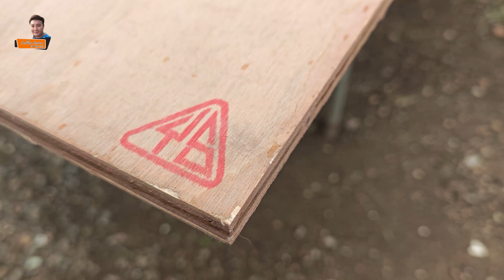DIY ชั้นวางรองเท้า จากไม้อัด 1แผ่น / ช่างโจ๊ก ลำปาง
DIY ชั้นวางรองเท้า จากไม้อัด 1แผ่น
*เรียนผู้มีอุปการะคุณทุกท่านจ้า*
ช่างโจ๊ก ลำปาง รับทำคอนเทนต์ เพื่อสินค้าของท่าน
- สร้างคอนเทนต์ สำหรับสินค้าโดยเฉพาะ ทุกรูปแบบ ขอให้บอกมาจ้า
- รีวิวแกะกล่อง สินค้า ทุ๊กกกก ชนิด
- สาธิตวิธีการใช้งาน จากการสร้างชิ้นงาน โดยใช้สินค้า
- รับผู้สนับสนุน เครื่องมือ ในการทำงานจริง หน้างานจริง
- รับ ไท อิน สินค้า ทุ๊กกกกก ชนิด
- รับผูู้สนับสนุน ลงโลโก้สินค้า ในคลิป
- ทำสปอร์ตโฆษณา เพื่อลงในคลิป
ราคา ย่อมเยาว์ รับประกันยอดวิว ทีมงานมืออาชีพ ช่างโจ๊ก ลำปาง. ครับผม

 ติดตามเพจ ช่าง​โจ๊ก​ ลำปาง